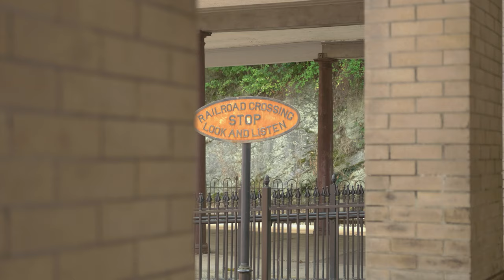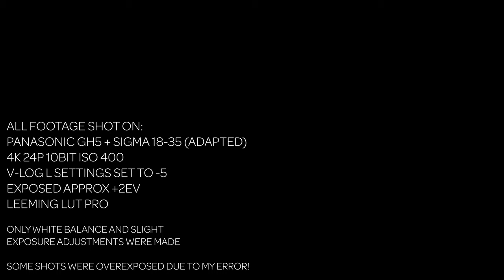The Station || Leeming LUT Pro GH5 VLOG-L Test Footage in 4K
MY MAIN GEAR:
Sigma 18-35 ART
Viltrox EF-M2 MKii
Mavic Pro
DEITY D3 PRO

GOBE VARIABLE ND FILTERS
RODE VIDEOMICRO
MAGNUS VT-300 TRIPOD
BENRO MONOPOD
QR PLATES
NEEWER SL-60 KEY LIGHT
FALCON EYES LED